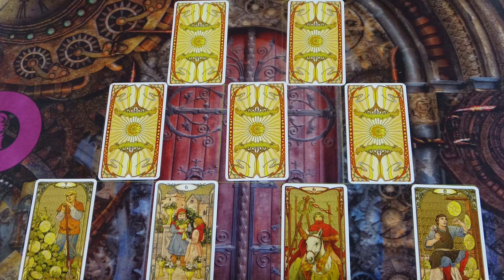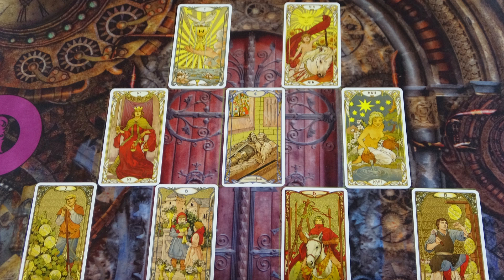Welche schicksalshafte Veränderungen erwarten dich? Schicksalsrad Orakel